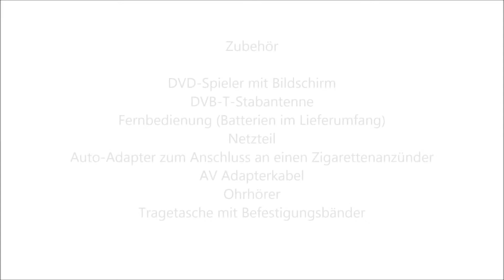Dual DVD-P 905 Tragbarer DVD-Player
Tragbarer DVD-Player zum kaufen

Dual DVD-P 905 Tragbarer DVD-Player (22,9 cm (9 Zoll) LCD-Monitor, DVB-T-Tuner, USB Anschluss) schwarz
Programm zum Video machen

KEINE EMPFANG MÖGLICHKEIT

WEGEN DVB-T2

Hier geht es zum mein Anderen Youtube Kanal